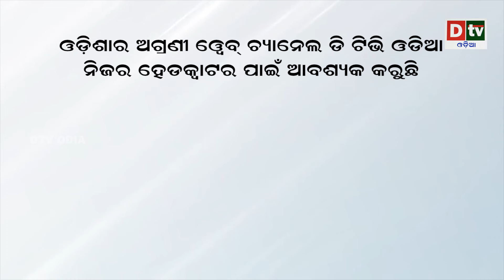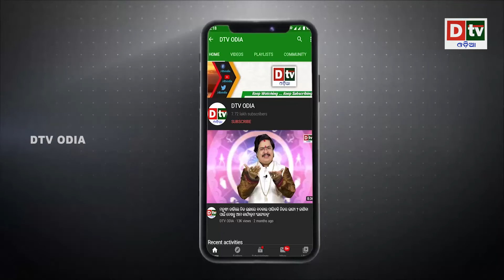ଭୁତ ବୁଲୁଛି ପୁରୀରେ | Real Ghost capture in CCTV Camera at puri odisha | Breaking News | Dtv odia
dtv odia,
odia news live,
odisha news,
odia news,
bhubaneswar news,
odisha news,
ଓଡ଼ିଆ news,
odisha lockdown,
odia news,
odisha news
ଓଡ଼ିଆ news
bhubaneswar news
odia news odisha
latest news